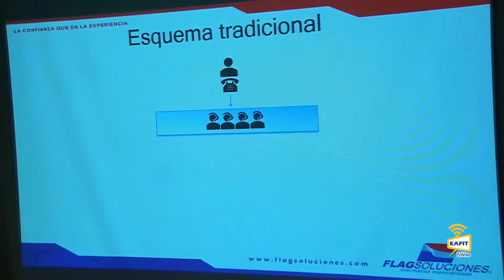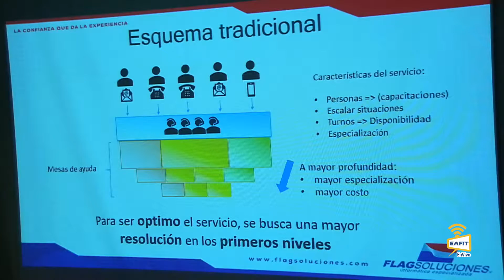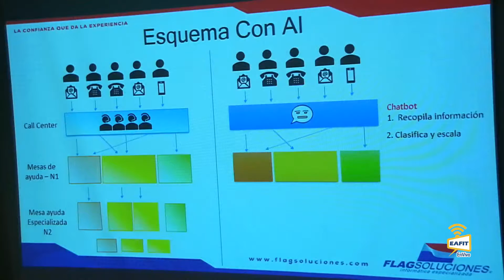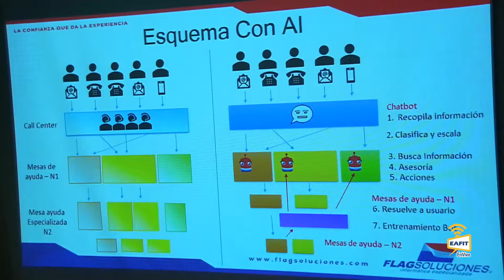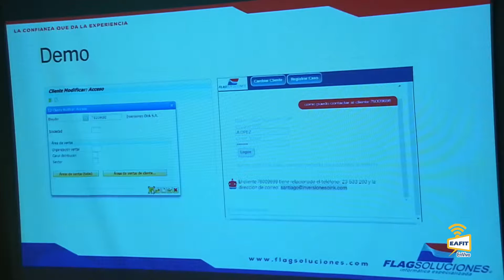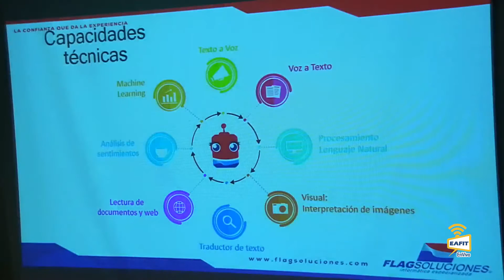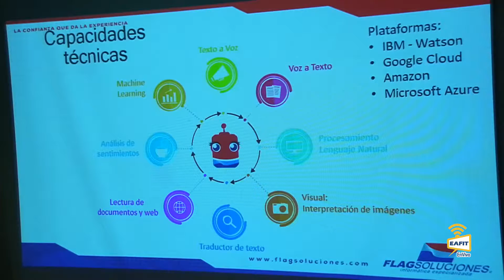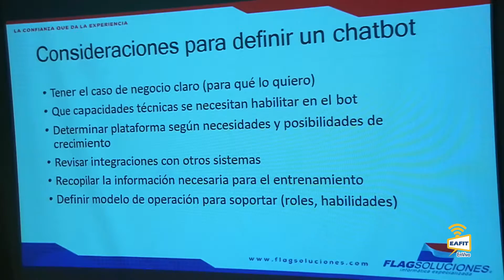La concepciòn de una mesa de ayuda inteligente a partir de un asistente cognitivo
X Días de la Ciencia Aplicada, inteligencia artificial: ciencia vs. ficción. La concepciòn de una mesa de ayuda inteligente a partir de un asistente cognitivo. Juan David Lopez FLAG SOLUCIONES.
Departamento de Ciencias Matemáticas - Escuela de Ciencias Universidad EAFIT. Martes 11 de Septiembre 2018.